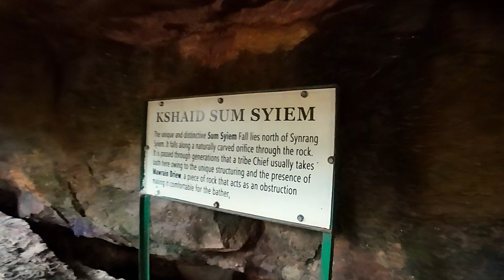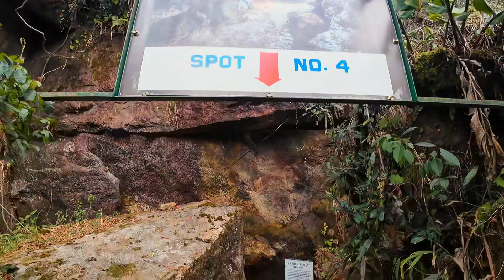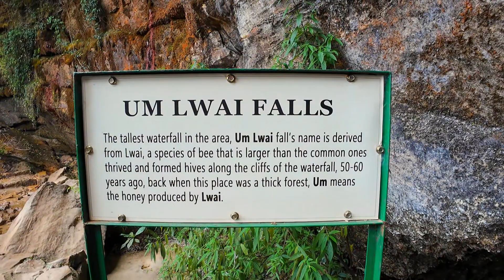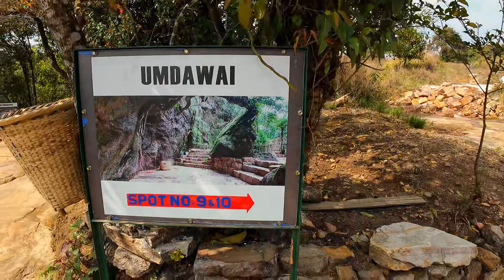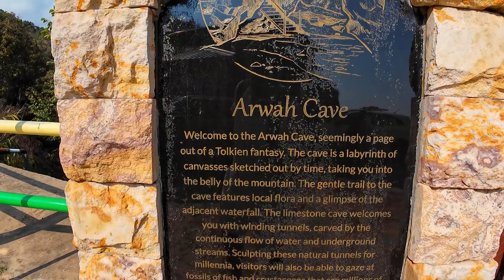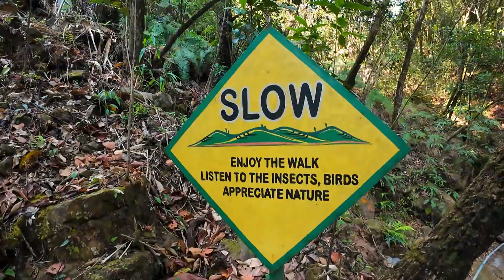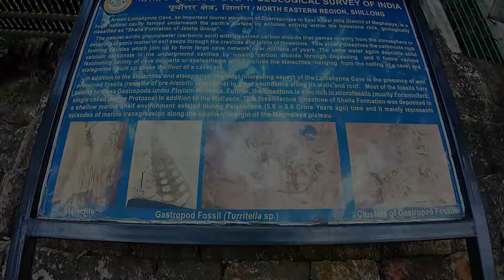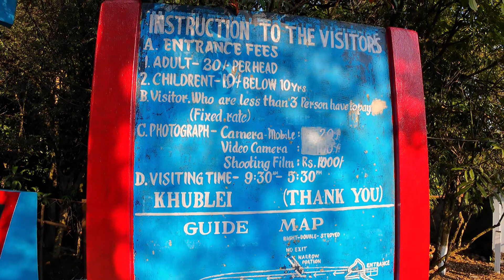Cherrapunji Places To Visit | Tour Plan | Arwah & Mawsmai Caves | Seven Sisters Waterfall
Today was the day to explore local Cherrapunji..

I have tried to cover almost all spots which are there..and also I have shared all the information with ticket prices, parking price and other detail inside the video.

Do Watch it till the end...

I hope you guys have enjoyed watching this video.

Pinak Kaulgud.

Cherrapunji Places To Visit | Cherrapunji Tour Plan | Awrah & Mawsmai Caves | Dangerous Caves | Seven Sister Waterfalls |

0:00 Introduction
0:11Garden Of Caves
4:11 Small Bamboo Trail
4:23 Natural Ayurvedic Water
4:55 Bamboo Arts
5:13 Last spot in Garden Of Caves
5:33 Towards Next Spot
5:44 Arwah Caves
8:45 Towards Next Spot
8:57 Masmai Caves
11:54 Seven Sister Waterfalls
13:05 Tickets, Parking & Other Information
13:39 Eco Park
15:03 Nohkalaikai Waterfalls
15:38 Local Market